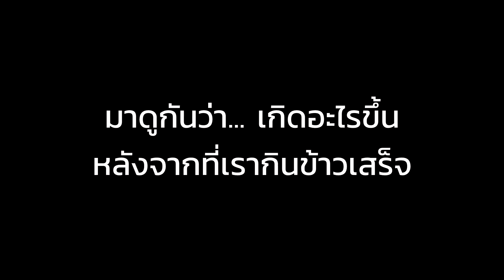อินดี้โดนฝน จนกองเอ๊าะเย๊าะ || เตรียมตัวไปแข่งรอบชิงชนะเลิศ || ฉิ่งฉาบทัวร์ Ep.62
ฝากช่องทางการติดต่อกับพวกเราด้วยครับ
ประถม อินดี้ เฟนเพจ

ช่อง Baby Tip by ประถม อินดี้